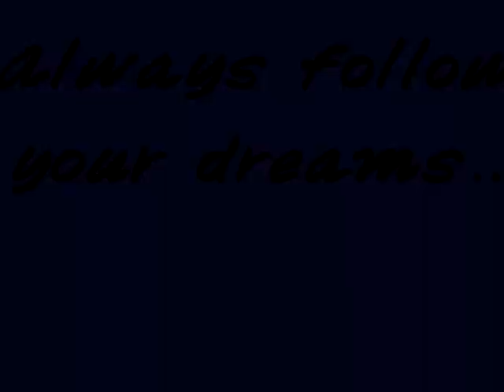A day in the life of an equestrian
Kirby, Dakota, Dolly, all the horses in the video...I love riding horses and it is my life.